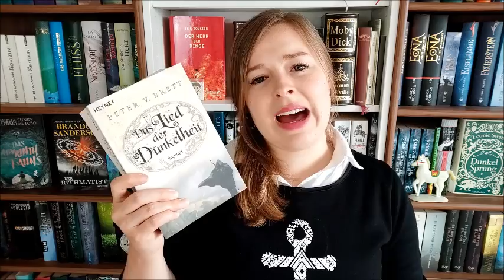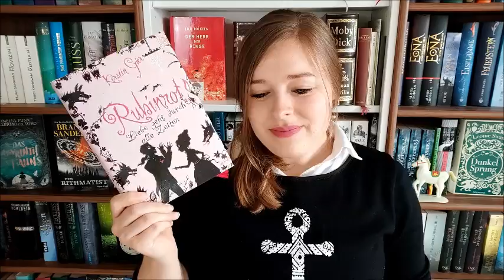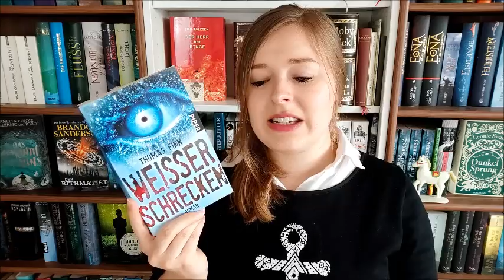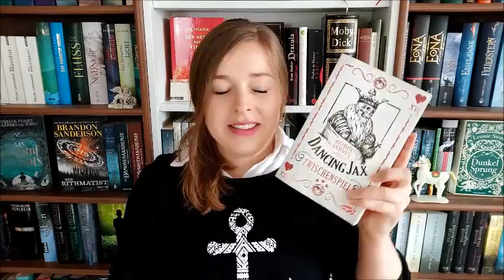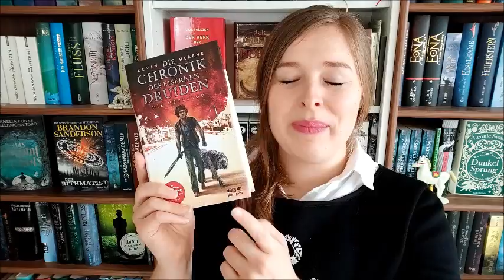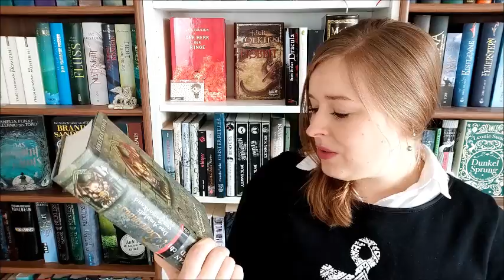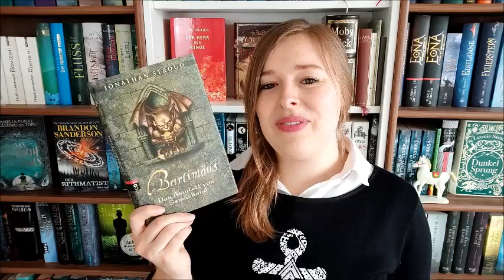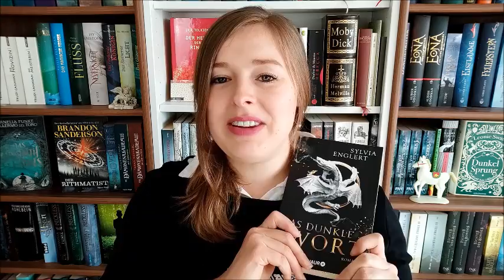Bücher machen Freunde | Ein AllYouCanRead - TAG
Die Fragen:

1. BFF – Best Friends Forever: Mit welchem Charakter wärst du gerne im echten Leben befreundet?
2. Thelma & Louise: Ein Buch, in dem die Freundschaft zwischen zwei Frauen im Vordergrund steht.
3. Die Goonies: Ein Buch mit einer abenteuerlustigen Clique.
4. Damals und Heute – Freundschaften über Jahrzehnte: Ein Buch, in dem es um das Scheitern oder Bestehen einer Freundschaft geht.
5. Tierische Freunde: Ein Buch, in dem es einen tierischen Gefährten gibt.
6. Frenemies: Eine Buchfreundschaft, die von schlagfertigen/witzigen Gesprächen lebt.
 7. Freunde von Freunden: Welches Buch hat es dir aufgrund einer Empfehlung angetan?

Ich tagge:

Seitengeist
Wortfierber
Susen lives
Carina Zacharias - Bücherwelten
Toto liest